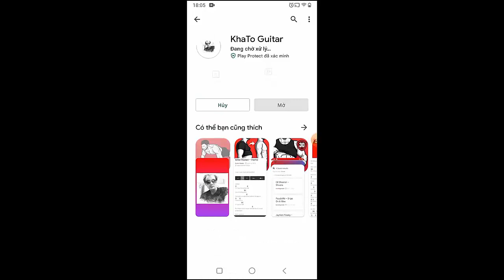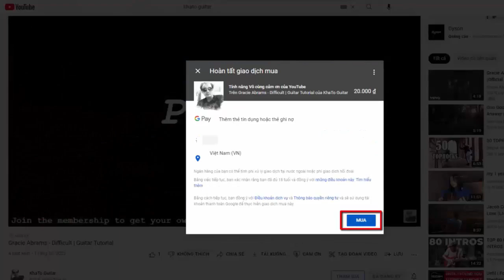Meghan Trainor - Made You Look | Guitar Tutorial